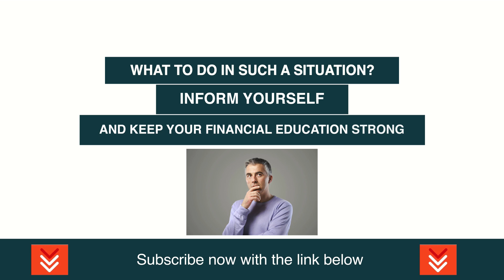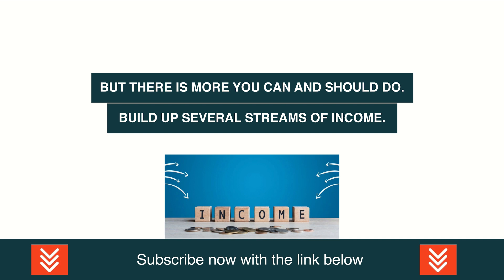Raoul Pal: It Is Here. And It's Gonna Catch A Lot of People By Surprise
This is the Best Trade in Crypto Right Now | Raoul Pal

Video content: Raoul Pal, Restart, reset, the big reset, banks USA, savings banks USA, economy USA, finance USA, money USA, capital USA, stocks USA, stock exchange USA, real estate USA, politics USA, media USA, gold, gold coins, silver, precious metals, bitcoin , Cryptocurrency, currency crisis, currency reform, financial community, financial policy, financial market, banks, financial crash, euro crash, bank crash, investment, euro crisis, economic crisis, bankruptcy, bankruptcy, inflation, credit, insolvency, profit, system change, reset, crash, finance, finance, money , Trade, goods market, means of payment, securities, cash, bank balances, claims, debt capital, interest, liabilities, purchasing power, central banks, ECB, precious metals, expropriation, system change, stock market trend, success channel, company, state, Bill Gates, Jeff Bezos, Elon Musk, Warren Buffett, Bernard Arnault, Mark Zuckerberg, Larry Ellison, Larry Page, finance, crash, cash, microstrategy, Michael Saylor, gold, central banks, currency, economy, government, politics, stocks, assets, real estate, money, future, inflation , Recession, Technology, Asset Advisor, Finance, Crash, Cash, Microstrategy,  Bitcoin, BTC, cryptocurrency, gold, central banks, currency, economy, government, politics, money print, assets, stocks, ethereum, fortune, investment, PayPal, stock market, real estate, money, future, inflation, recession, technology